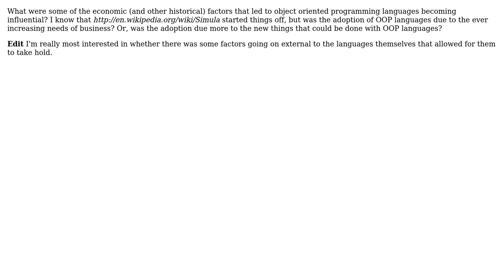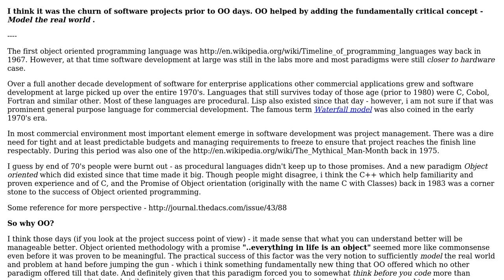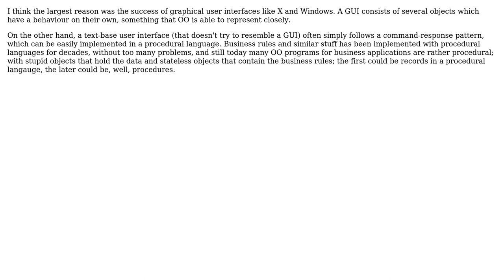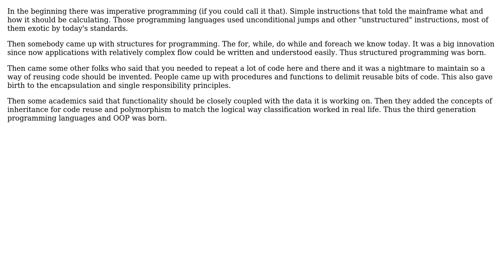What were the historical conditions that led to object oriented programming becoming a major...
What were the historical conditions that led to object oriented programming becoming a major programming paradigm?

With thanks & praise to God, and with thanks to the many people who have made this project possible! | Content (except music & images) licensed under CC BY-SA | Music | Images & others | With thanks to user user281377 user linkerro user Jamie F user ihtkwot user gnat user Dipan Mehta and the Stack Exchange Network Trademarks are property of their respective owners. You are responsible for your own actions.